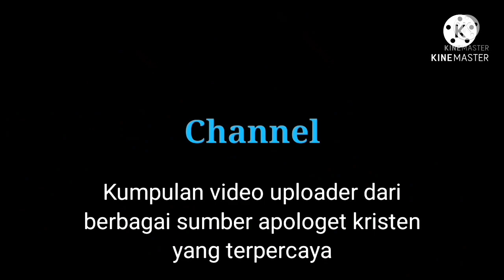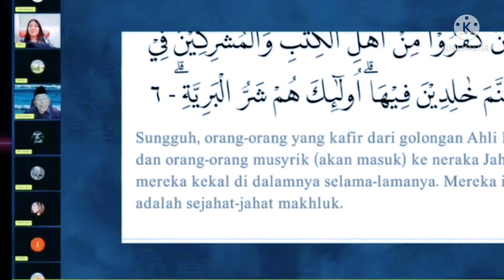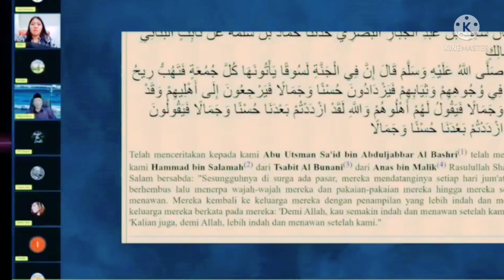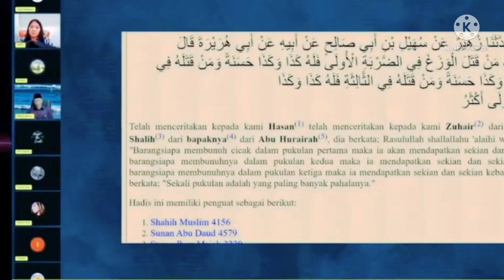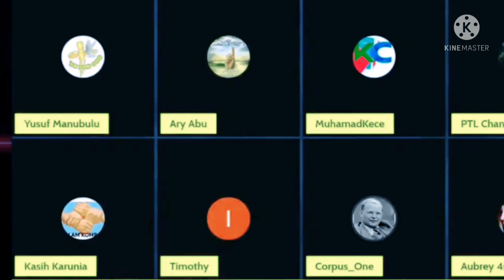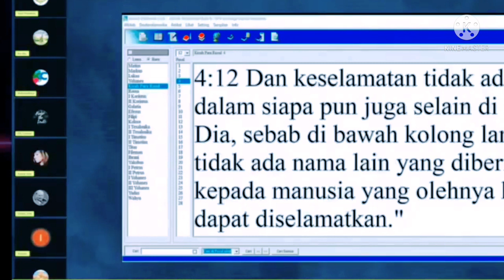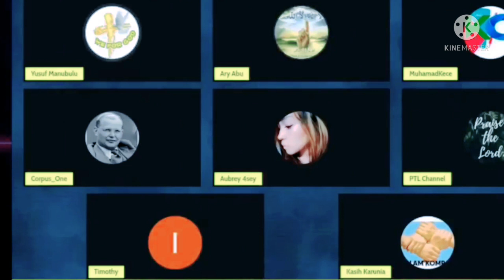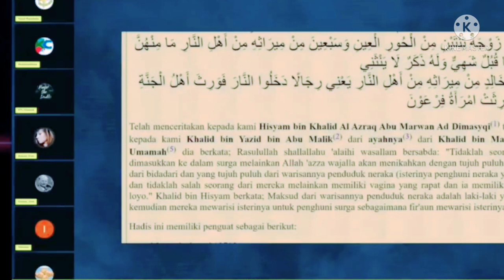Pak Ari (muslim) tidak sempat bernapas, di selak M kace dan kawan2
perdebatan di room manubulu semakin ramai dengan kehadiran pak ari yang gayanya pintar selalu bicara menurut asumsinya, di selak habis dengan muhammad kace dan tidak di beri kesempatan, saksikan kelucuan pak ari di video lengkapnya...